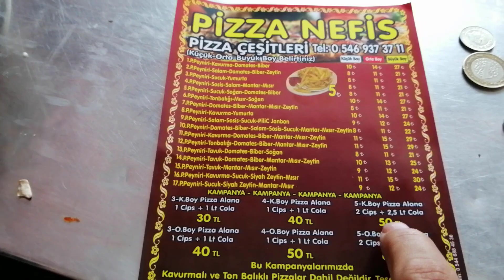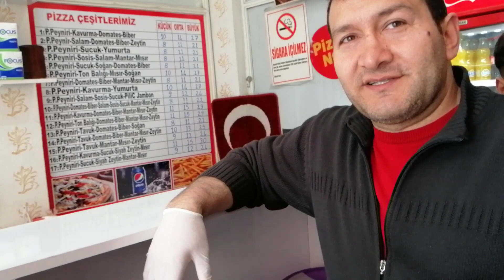8 liraya pizza satıyor!!! Adana'da olur!!!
Bu videomda sizlere Adana çarşıda bulunan  Pizza Nefis'e götürüyorum. Genelde çarşı esnafına pizza satan, ekonomik olmasına rağmen lezzet patlaması yapan küçük bir işletme.
Karasoku mahallesi 28022 sokak
Memduh Görgün pasajı no.13/C
Vakıflar Sarayı karşı arasında Büyük Postane arkası
Seyhan/Adana